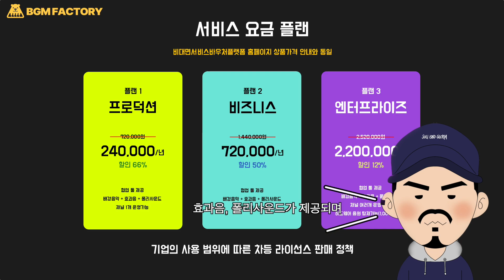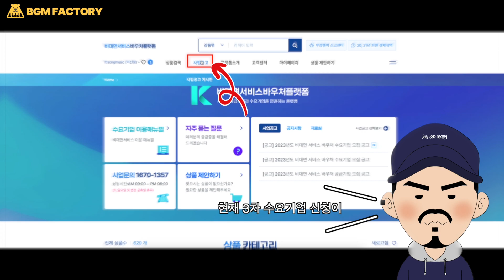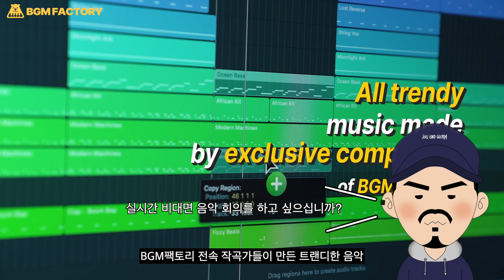2023 비대면서비스바우처플랫폼 공급기업 '비지엠팩토리(BGM FACTORY)'를 소개합니다!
2023 비대면서비스바우처플랫폼 공급기업으로 선정된
리틀송뮤직의 '비지엠팩토리(BGM FACTORY)'

소속작곡가들이 100프로 만든 곡을 제공하여 가장 안전하고
ChatGPT가 검색어를 기반으로 유사곡을 추천해주고
사운드패드 협업툴로 실시간 비대면 음악회의까지!!

❌ 해당 상품은 2023 비대면서비스바우처플랫폼 수요기업만 이용 가능합니다.